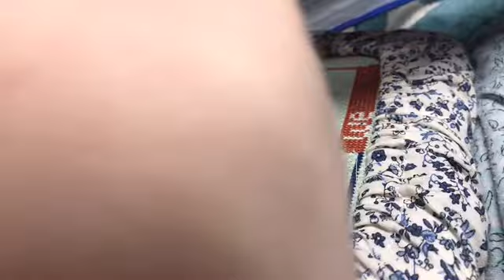Stitch with me Warning it deals with death.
Grab your Wips and something to drink. It a long one today.
👀My Daughter's  Etsy shop
👀My favorite YouTubers
👀Cross stitching links
Cunning Cross Stitch SAL Group
👀My favorite shop for Grime Guard Q-Snap Cover
👀Floss for tree and flowers
👀The tree and the flower patterns are from StitchinMommy on Etsy